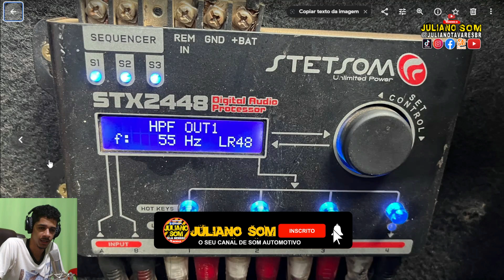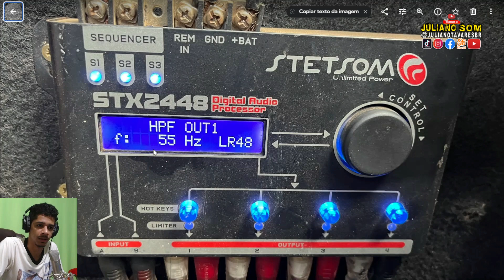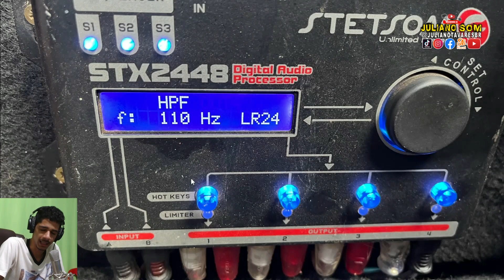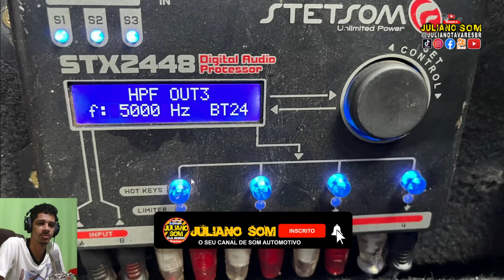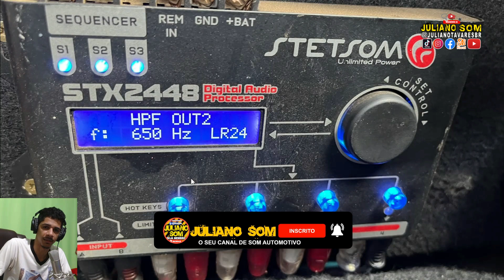as Configurações do sds 2 7 e eros e 420hq